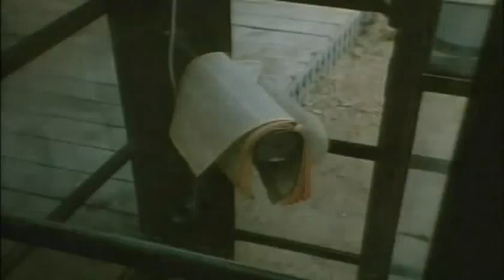Psycho III (1986) - Movie Trailer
Norman Bates (Anthony Perkins) is still running his little motel, and he has kept the dressed skeleton he calls mother. One of his guests is a young girl who has left the convent where she lived. To get some help, he employs a young man. One day, a nosey journalist comes to see him to ask questions about his past.

Directed by: Anthony Perkins.

Cast: Anthony Perkins, Diana Scarwid, Jeff Fahey, Roberta Maxwell.